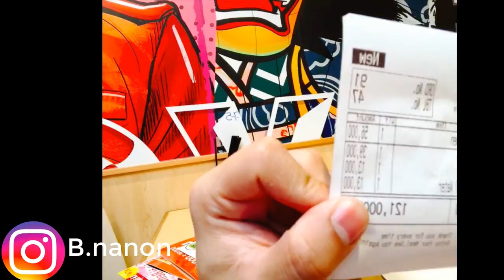รีวิวเที่ยวโฮจิมินห์เวียดนามแค่"200THB" จะอยู่ได้จริงไหมน่ะ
สวัสดีครับเพื่อนๆคนไทย Xin chào các bạn Thái Lan วันนี้ผมจะทำวิดีโอเกี่ยวกับ"รีวิวเที่ยวโฮจิมินห์เวียดนามแค่200THB จะอยู่ได้จริงไหมน่ะ" หวังว่าทุกคนจะชอบนะครับ Thank you so much for watching movie Cám ơn rất nhiều. IG: B.nanon